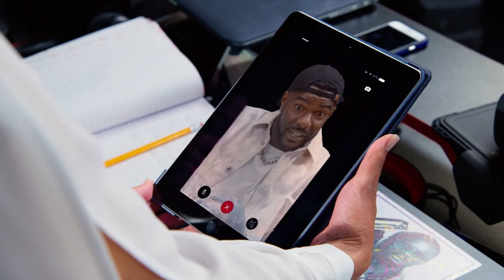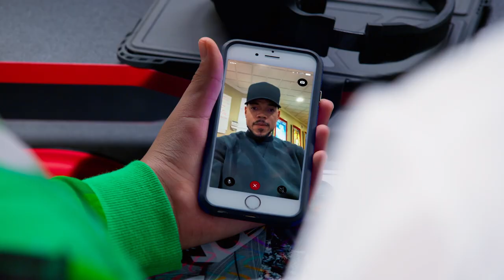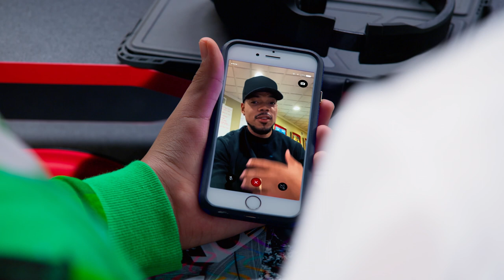Chance the Rapper Calls Young Dylan?! 📱 Full Scene | Nickelodeon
When Dylan revives his substitute teacher's rap career with a hit single, he's sad to discover that he wasn't even credited on the song! But an unexpected FaceTime just might turn his day around...check out a brand new scene from Young Dylan FEATURING Chance the Rapper!